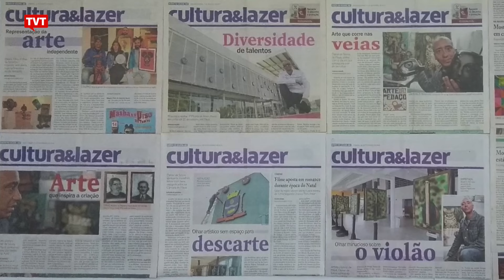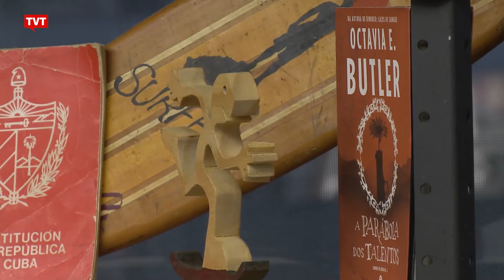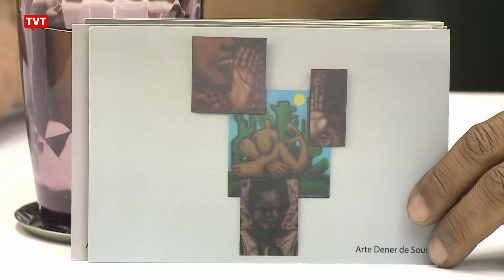Roda de Pogo | Maria Meneses e Dener Sousa | Arte e Economia criativa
No programa de hoje você confere a participação da historiadora, artista e curadora de arte Maria Meneses @sou_meneses e do artista plástico e gestor público Dener de Sousa @denerdesousaoficial !

Duas referências artísticas e intelectuais, que nos contaram sobre suas trajetórias de vida, os prazes e as durezas do grafitti e da arte urbana, a histórica @bienalsaopaulo de 2023, a gestão da @pinacotecademaua e a luta por valorizar narrativas, estéticas e modos de fazer arte que foram historicamente excluídos e apagados dos museus brasileiros.

Acompanhe!